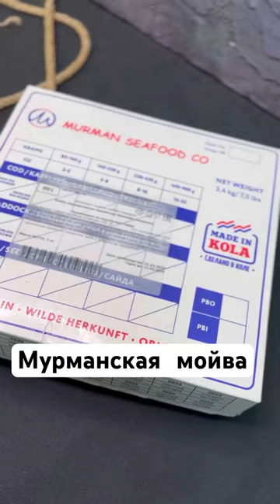Мурманская мойва морской заморозки. Она прекрасна!